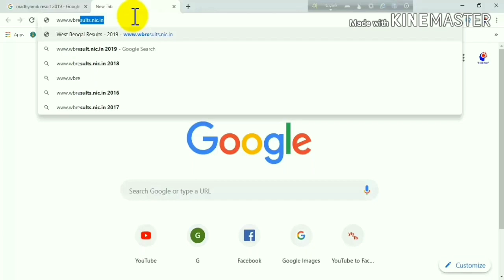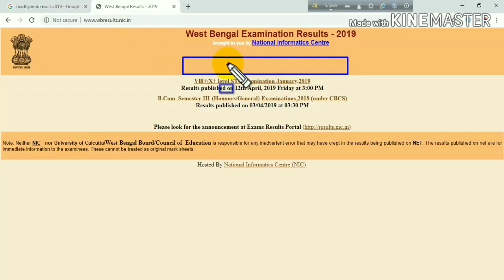আজ মাধ্যমিক রেজাল্ট দেখুন সহজে ও সঠিক ওয়েবসাইডে।। How to Check Madhyamik Results 2019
In this video I have discussed how to check Madhyamik results 2019.